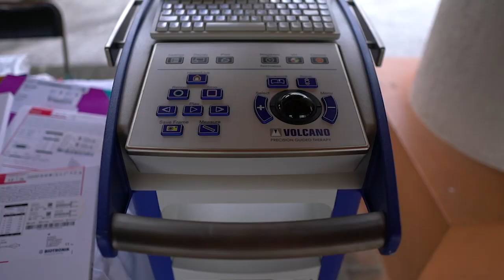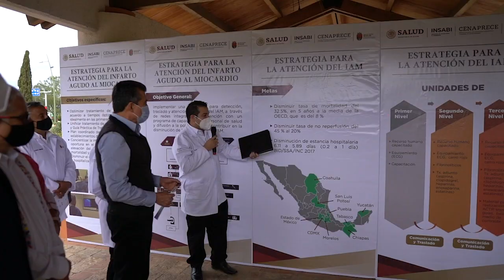Impulsa Rutilio Escandón atención y prevención de enfermedades cardiovasculares